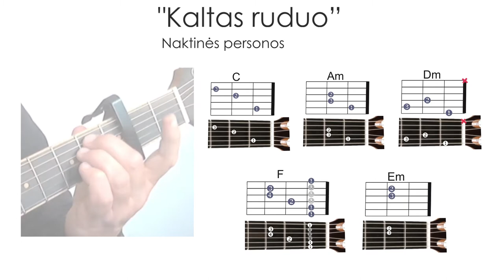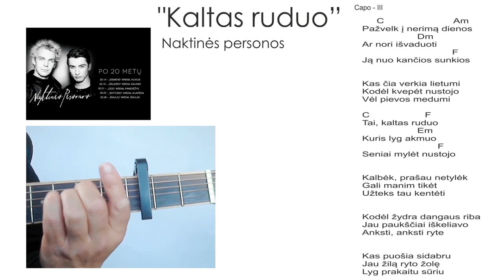Kaltas ruduo - Naktinės personos. Mokomės groti gitara!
Interaktyvi mokomoji knyga  -  "Grokime gitara kartu"